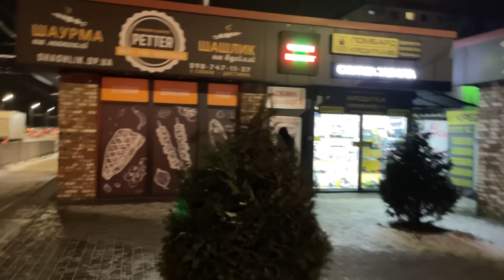Днепр🔥Взрывы🔥Что Взрывалось🔥Никополь под Огнем🔥Беспредел Вокруг🔥Днепр сейчас 22 января 2024 г.